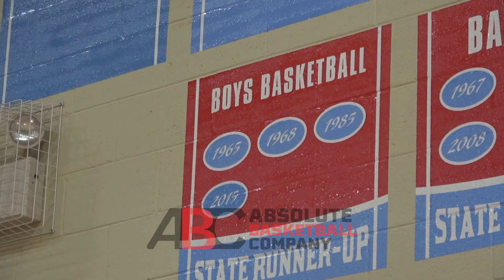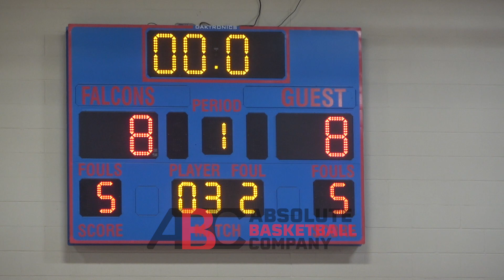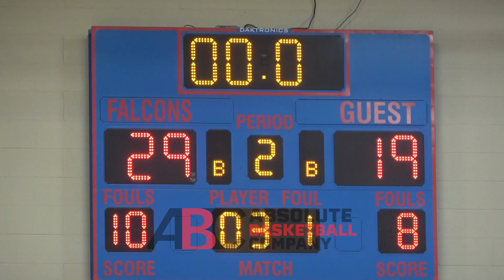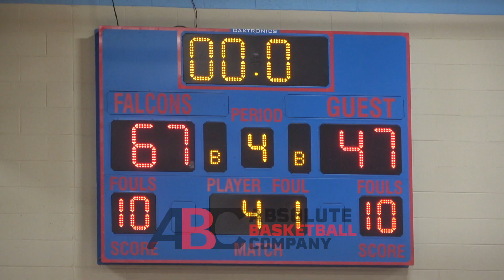Robert McCray Showed Off CRAZY BOUNCE in Playoff Win!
Wake Forest signee Robert McCray led his team in scoring in the first round playoff win over Easley. Robert McCray is ranked No. 116 by Rivals.

Also watch closely to the development of sophomore Colin Murray Boyles (#30 in white).

We were there from start to finish to watch this one, all the highlights and all the exciting plays, and we documented it all for you ... ENJOY!!

We want to hear from you, in the comments below, what player does Robert McCray remind you of?